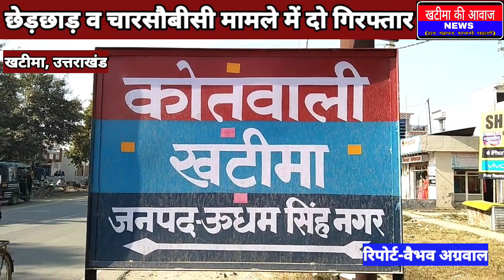पुलिस ने दो लोगो को किया गिरफ्तार।